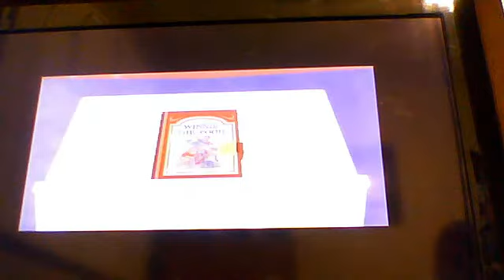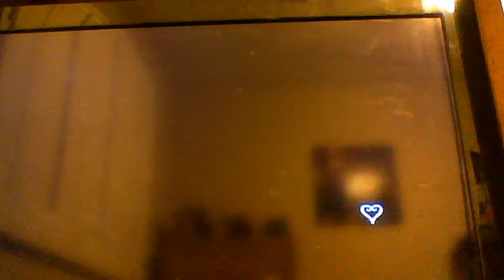Let's Play Kingdom Hearts Birth By Sleep (Terra) Part 11: Radiant Garden Part 1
This Episode we go to the next world Called Radiant Garden and meet up with Ventus And Aqua for a boss fight and split up.